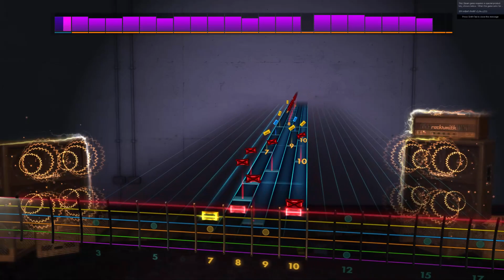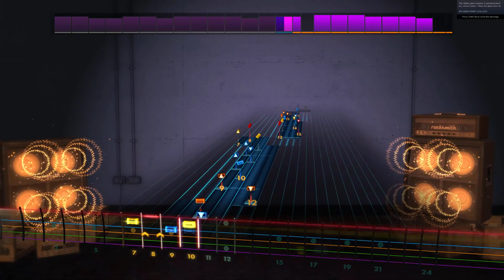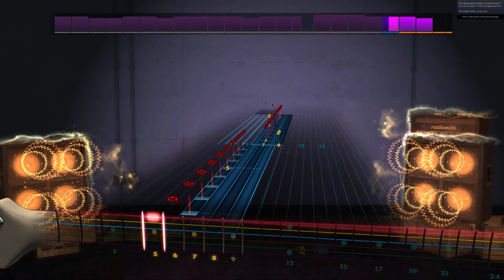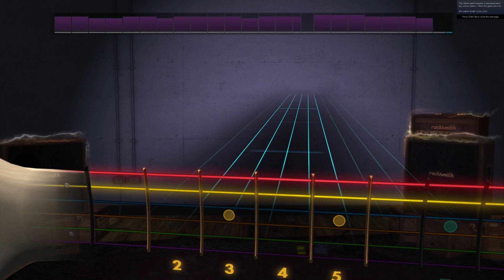Rocksmith 2014 Mors Principium Est -Departure -Lead